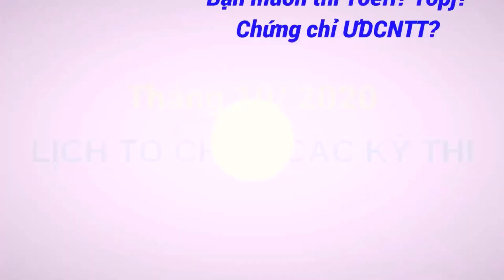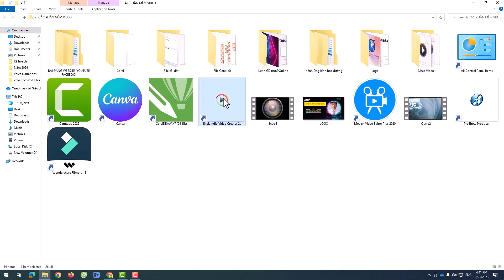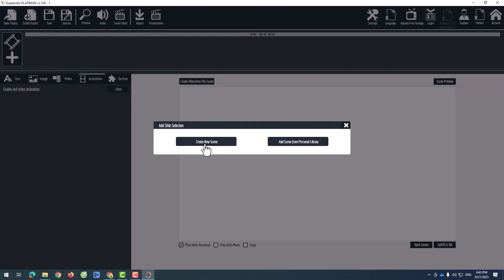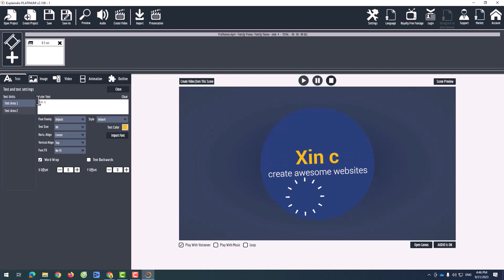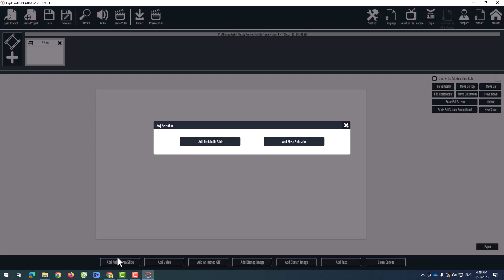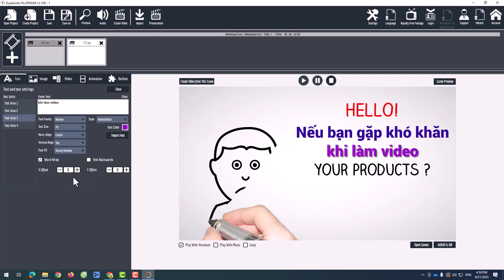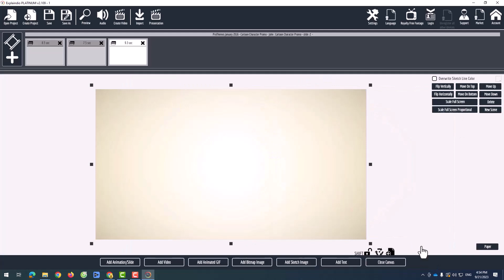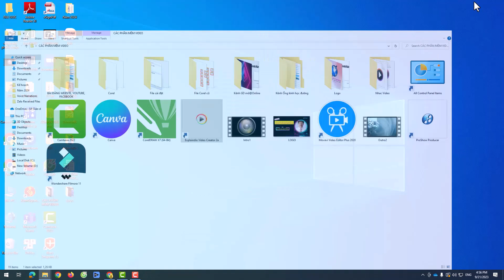Cách tạo hiệu ứng chữ theo mẫu có sẵn trong Explaindio|Ống kính học đường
Chào mừng bạn đến với Ống kính học đường, nơi sáng tạo và kiến thức gặp nhau để hình thành nên những tác phẩm độc đáo. Ống kính học đường xin thông báo:
Từ năm 2024, để có thể cung cấp kịp các nội dung cho kênh cần phải đa dạng tin tức để kênh kịp sản xuất các thông tin mới; Vì vậy, kênh sẽ tập trung giới thiệu 03 nội dung chính:
- Thứ nhất, hướng dẫn làm video bằng công nghệ AI hoàn toàn tự động, giúp mọi người làm nhanh video về những chủ đề thú vị trong cuộc sống hàng ngày. Đồng thời kênh cũng sẽ làm các video AI để đăng tải lên kênh để mọi người xem, ủng hộ kênh!
- Thứ hai, chúng tôi cung cấp dịch vụ thiết kế quảng cáo với giá cực kỳ hấp dẫn– từ standee, logo, brochure đến name card và tờ rơi;  Đặc biệt, tạo nhanh các video quảng bá sản phẩm cho doanh nghiệp vừa và nhỏ, giúp tiếp cận khách hàng hiệu quả từ đó tăng doanh thu.
- Thứ ba, kênh sẽ chia sẻ những thông tin thú vị về đời sống và văn hóa tại Huế qua các video mới, cập nhật.
03 nội dung sẽ cập nhật đa dạng, có cả tiếng Việt và tiếng Anh để mang đến nhiều thông tin mới hơn 2023, tăng trải nghiệm đa chiều cho khán giả.
Hãy cùng nhau khám phá, tạo ra và chia sẻ những khoảnh khắc tuyệt vời trên Ống kính học đường. Cảm ơn mọi người đã đồng hành cùng chúng tôi!
- Đừng quên đăng ký theo dõi kênh Ống kính học đường để không bỏ lỡ bất kỳ kiến thức mới nào. Ghé thăm trang của chúng tôi theo thông tin sau:
1. Kênh youtube:
Cùng chúng tôi nhau chia sẻ ý kiến và thảo luận về sự sáng tạo để thành công. Hãy cùng nhau khám phá và phát triển trên con đường học hỏi và sáng tạo!